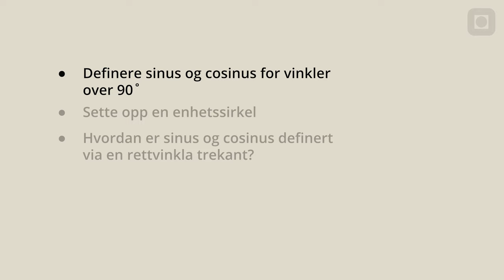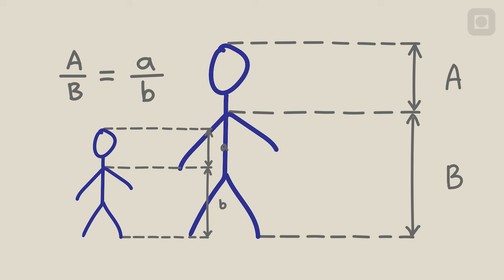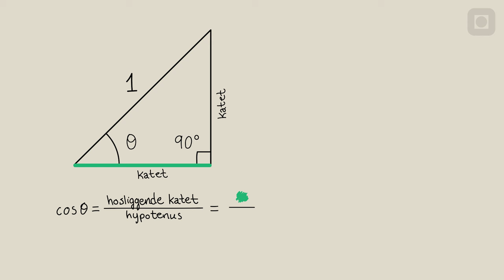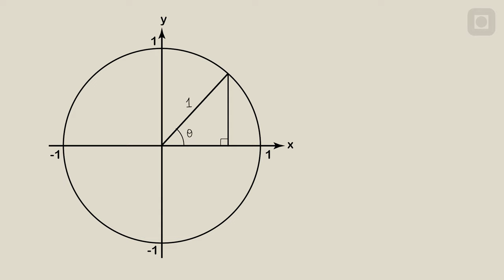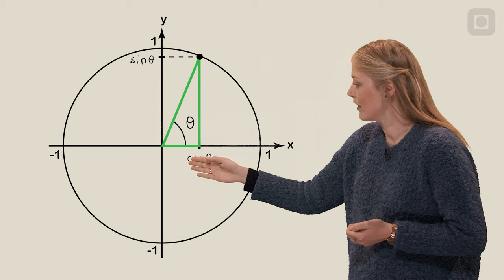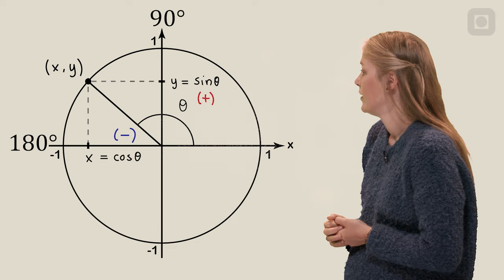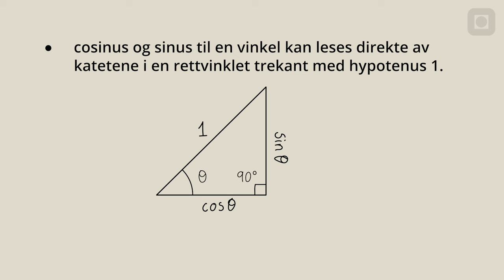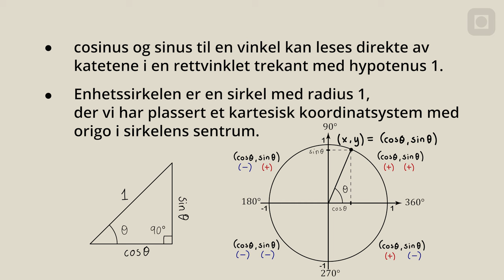Enhetssirkelen 1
Video 1 om enhetssirkelen.

I denne videoen viser Andrea først hvordan sinus og cosinus opprinnelig defineres, gjennom en rettvinklet trekant. Så definerer hun Enhetssirkelen og viser hvordan den kan brukes til å definere sinus og cosinus til vinkler over 90 grader. Til sist går hun gjennom fortegn på sinus og cosinus for forskjellige vinkelspenn.

0:00 Intro
0:42 Hvordan sinus og cosinus opprinnelig defineres
1:23 Vi kan velge hypotenus 1
3:16 Enhetssirkelen - definisjon
4:15 Sinus og cosinus i enhetssirkelen
4:58 Ny definisjon av sinus og cosinus
5:24 Fortegn på sinus og cosinus for forskjellige vinkelspenn
7:22 Oppsummering

[NTNUs FysikkStudio Video 5.1.1]

Medvirkende:
Andrea Hjelt,
Eirik Wattengård,
Jonas Persson